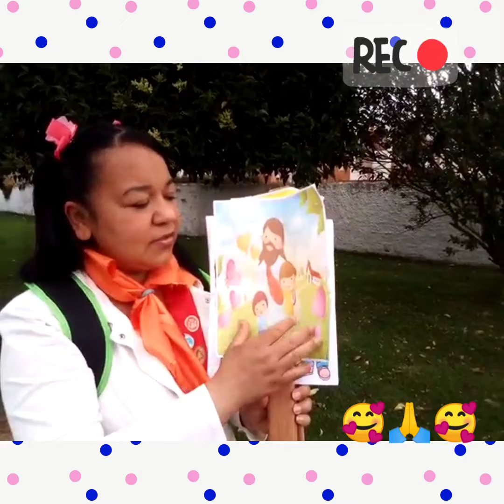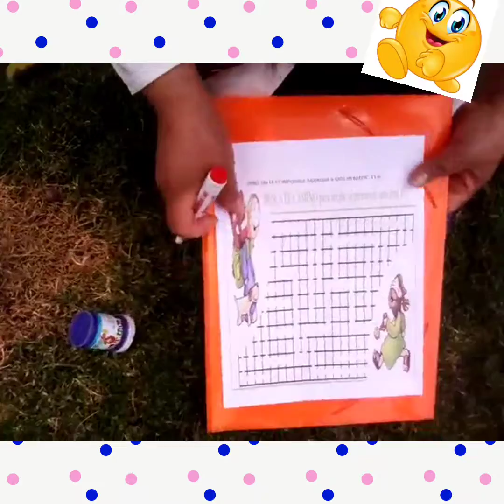Sin Fe es imposible agradar a Dios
Clase Escuela Dominical Virtual - Niños de 3 a 5 años